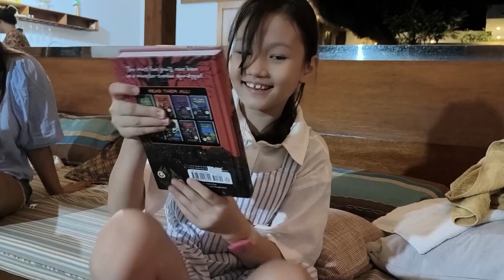SHOW DIỄN MŨI NÉ & SINH NHẬT "BẤT NGỜ" CHO GÁI RƯỢU AILANI | VLOG GIA ĐÌNH | PHƯƠNG VY VLOG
Trong vlog này, gia đình Phương Vy đã có một chuyến đi vô cùng thú vị đến Mũi Né vừa để tổ chức sinh nhật bất ngờ cho con gái Ailani, vừa kết hợp với show diễn của mẹ tại đây. Điều đặc biệt nhất chính là món quà bất ngờ từ các anh em họ của Ailani...Bất ngờ này là gì thì cùng xem để biết nhé 😍🎂

Giờ thì xem vlog thôi cả nhà yêu của Vy ơi!

Cảm ơn các bạn đã theo dõi và ủng hộ!